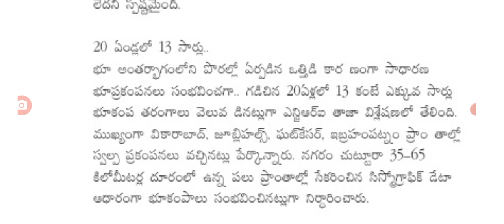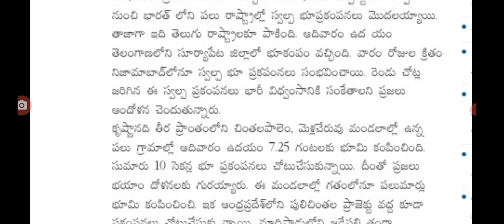ఏపీకి పొంచి ఉన్న భూకంపం ముప్పు earth quake storm latest update in AP.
hello everyone today update is AP government latest update on earth quake storm .@anandsocialedu